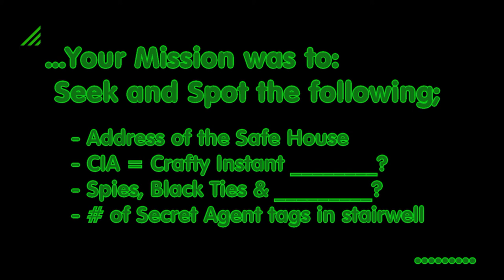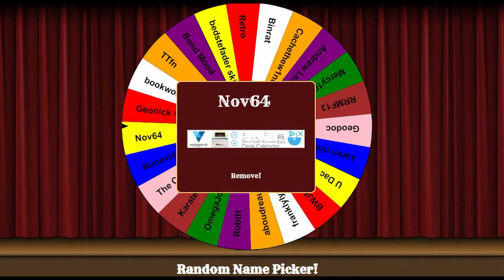Covert Cache Contest WINNERS!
This contest ran through the month of November and was based on clues included in the Covert Cache episode. The winners were picked at random by a random winner picker. Hahaha.